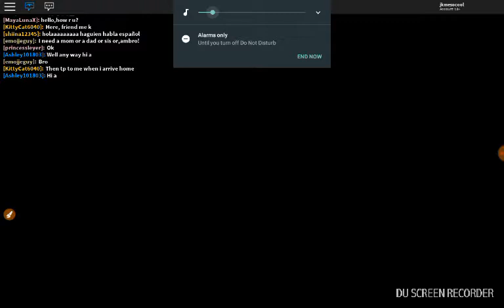IM BACK!!!| Meep city | Roblox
I'm back yeah! I'm playing meep city racing tho